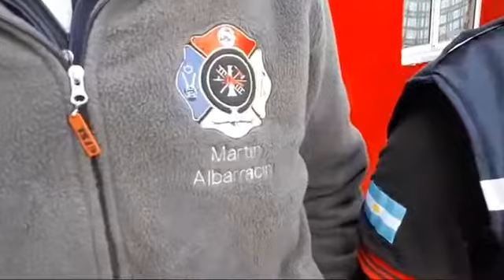Bomberos Voluntarios . Situación crítica